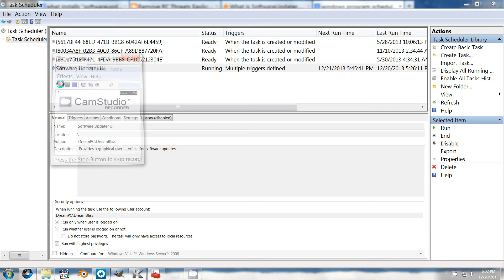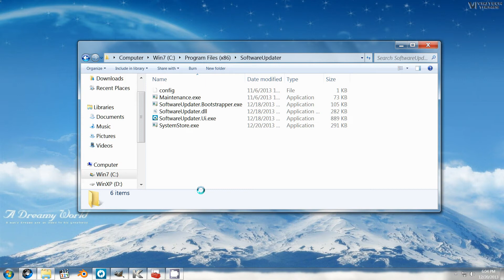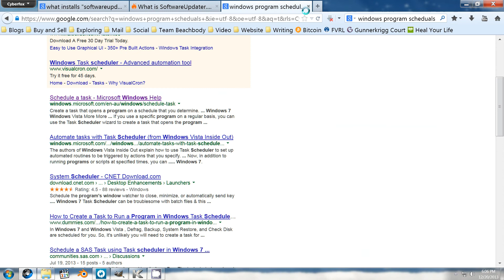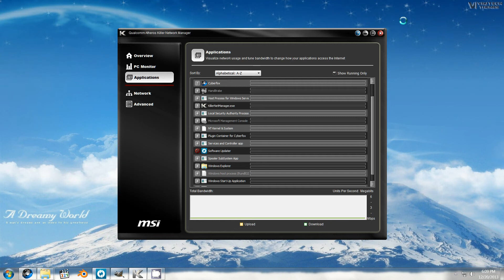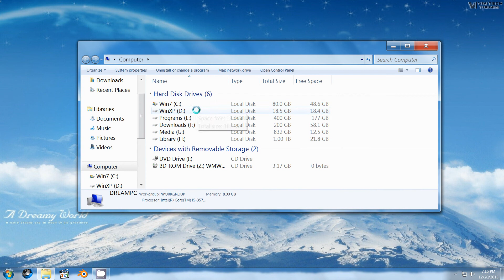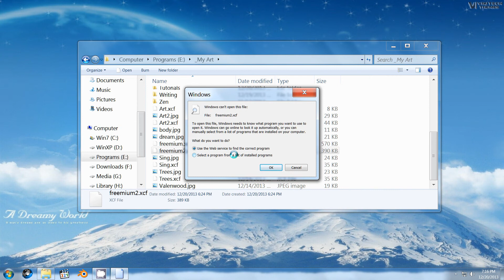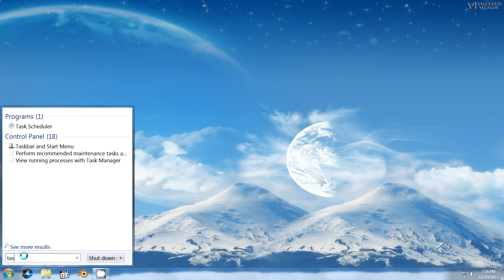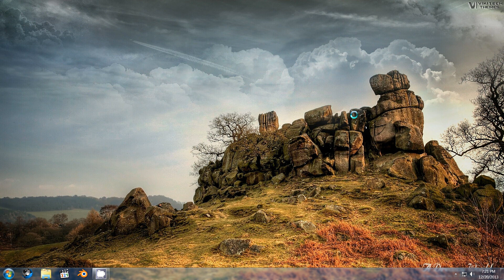PSA - Freemium and SoftwareUpdater.UI.exe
This is a Public Service Announcement (PSA) concerning Freemium and SoftwareUpdater.UI.exe, NOT to be confused with Windows SoftwareUpdater!

I tell you my suspect for bringing this program into my computer, oCam, show you how to remove it from the Task Scheduler and where its directory is found.

I am also sad to report that MalwareBytes is unable to find and delete this program, even in Windows Safe Mode.

I go over my whole removal process, and so far it seems to have been successful.

Your best defense here is to make an image of a fresh install of Windows, and another after your most basic and necessary programs are installed. Then you can revert back to the basic instal image, and if that is corrupted you can go back to your fresh install image.

These image programs I am referring to are things that run in DOS, typically off of a USB stick or a CD-ROM. Stuff like Acronis True Image, for example. It is beyond the scope of this announcement to go into that. Maybe another video later.